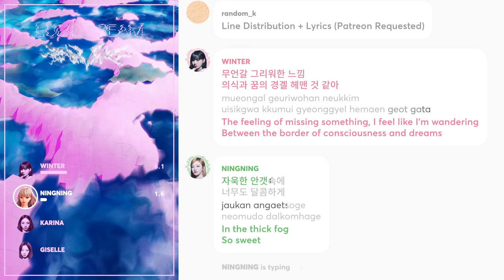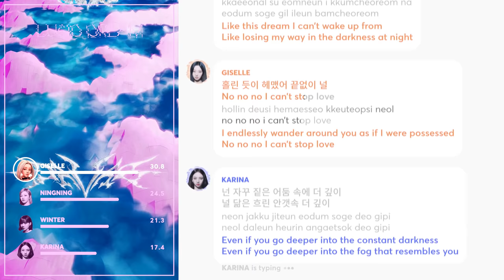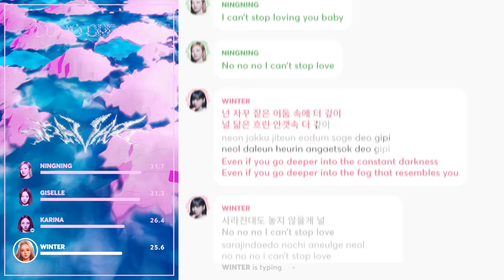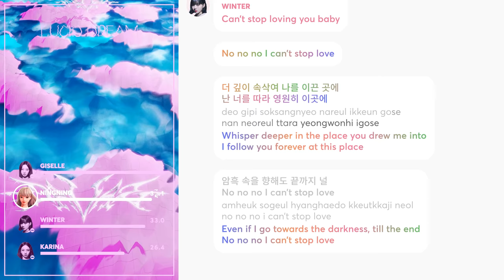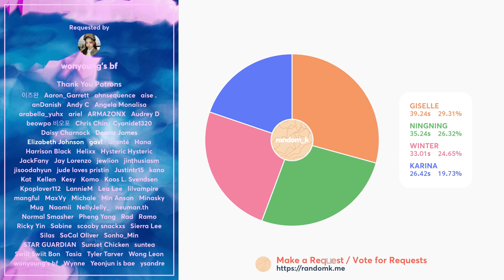aespa - Lucid Dream / 자각몽 (Line Distribution + Lyrics Karaoke) PATREON REQUESTED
Requested by Patreon Supporter: wonyoung's bf

Line Distribution/Karaoke/Color Coded Lyrics Eng/Rom/Han/가사: aespa (에스파) - 'Lucid Dream' (자각몽)
Lyrics: colorcodedlyrics/aespresso_SM/RandoIsHere/Yubseyo